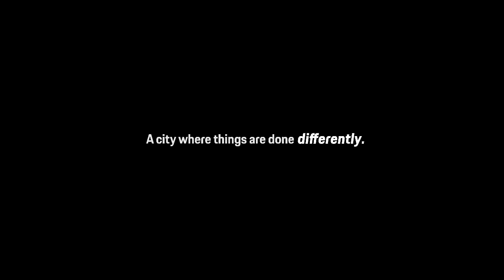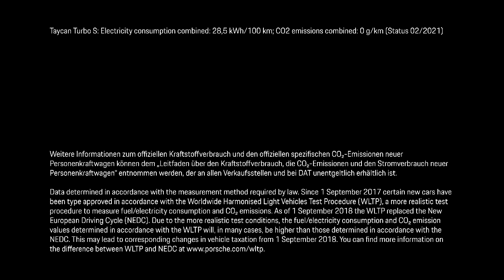Porsche Taycan Turbo S Sets Record For Being The Fastest Vehicle Indoors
Leh Keen has driven a Porsche Taycan Turbo S to a speed of 102.6 mph (165.1 km/h) in a building.  That's a new Guinness World Records title for the fastest speed by a vehicle indoors.